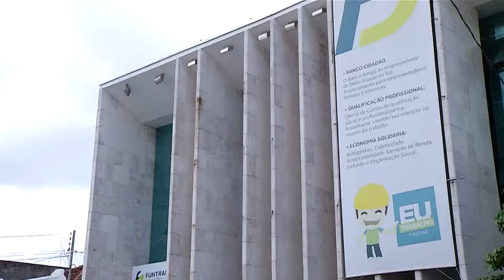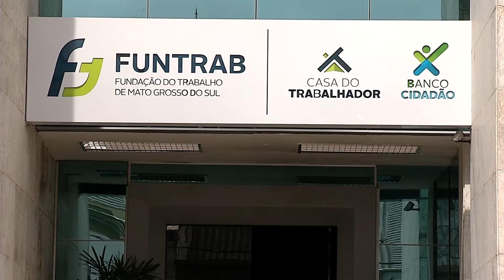Após incêndio Funtrab volta a oferecer atendimento no meio da rua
A Fundação Social do Trabalho ofereceu atendimento nesta sexta-feira (24) no meio da rua, no centro da Capital. A iniciativa, que também vai ocorrer durante o mês de dezembro, é para reduzir a fila de espera pelo serviço, após o incêndio no prédio há duas semanas.